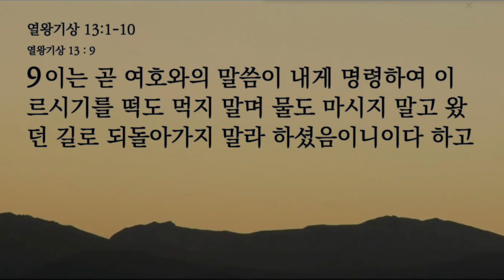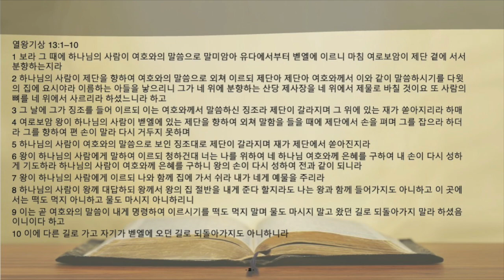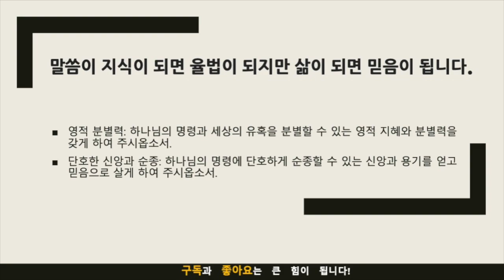묵상노트 ㅣ "하나님의 명령과 인간의 유혹: 무엇을 선택할 것인가?"(열왕기상 13:1-10)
"하나님의 명령과 인간의 유혹: 무엇을 선택할 것인가?"
열왕기상 13:1–10 (NKRV)
1 보라 그 때에 하나님의 사람이 여호와의 말씀으로 말미암아 유다에서부터 벧엘에 이르니 마침 여로보암이 제단 곁에 서서 분향하는지라
2 하나님의 사람이 제단을 향하여 여호와의 말씀으로 외쳐 이르되 제단아 제단아 여호와께서 이와 같이 말씀하시기를 다윗의 집에 요시야라 이름하는 아들을 낳으리니 그가 네 위에 분향하는 산당 제사장을 네 위에서 제물로 바칠 것이요 또 사람의 뼈를 네 위에서 사르리라 하셨느니라 하고
3 그 날에 그가 징조를 들어 이르되 이는 여호와께서 말씀하신 징조라 제단이 갈라지며 그 위에 있는 재가 쏟아지리라 하매
4 여로보암 왕이 하나님의 사람이 벧엘에 있는 제단을 향하여 외쳐 말함을 들을 때에 제단에서 손을 펴며 그를 잡으라 하더라 그를 향하여 편 손이 말라 다시 거두지 못하며
5 하나님의 사람이 여호와의 말씀으로 보인 징조대로 제단이 갈라지며 재가 제단에서 쏟아진지라
6 왕이 하나님의 사람에게 말하여 이르되 청하건대 너는 나를 위하여 네 하나님 여호와께 은혜를 구하여 내 손이 다시 성하게 기도하라 하나님의 사람이 여호와께 은혜를 구하니 왕의 손이 다시 성하여 전과 같이 되니라
7 왕이 하나님의 사람에게 이르되 나와 함께 집에 가서 쉬라 내가 네게 예물을 주리라
8 하나님의 사람이 왕께 대답하되 왕께서 왕의 집 절반을 내게 준다 할지라도 나는 왕과 함께 들어가지도 아니하고 이 곳에서는 떡도 먹지 아니하고 물도 마시지 아니하리니
9 이는 곧 여호와의 말씀이 내게 명령하여 이르시기를 떡도 먹지 말며 물도 마시지 말고 왔던 길로 되돌아가지 말라 하셨음이니이다 하고
10 이에 다른 길로 가고 자기가 벧엘에 오던 길로 되돌아가지도 아니하니라묵상 포인트
1. 하나님의 경고와 경멸
하나님은 자기 뜻을 선언하고, 예언자를 보내 신호를 보냅니다. 그러나 여러분 중 얼마나 많은 이가 하나님의 경고를 경멸하거나 무시하는가?
2. 물리적 현상과 영적 메시지
제단의 붕괴와 여로보암 왕의 손 마비는 물리적인 현상이지만, 영적인 메시지를 담고 있습니다. 우리 삶에서도 이러한 '신호'를 어떻게 받아들이는지 생각해봅니다.
3. 유혹과 그 거절
유혹은 무조건 '악'이라고 할 수 없습니다. 여로보암의 제안은 표면상으로는 나쁘지 않습니다. 그러나 선지자는 하나님의 명령을 지키기 위해 단호하게 거절합니다.
적용점
1. 하나님의 명령은 우선
하나님의 명령과 지시가 있을 때, 그것을 무조건적으로 따르는 태도가 필요합니다. 때로는 그 선택이 어렵거나 불리할 수 있습니다. 그러나 그것이 우리의 신앙과 삶에서 가장 중요한 기준입니다.
2. 영적 분별력
여로보암의 제안처럼, 세상은 많은 유혹과 선택을 주며, 그 중 어느 것이 하나님의 뜻에 부합하는지를 분별할 수 있는 영적 지혜가 필요합니다.
3. 단호함과 지속성
예언자의 예처럼, 하나님의 명령을 지키기 위해서는 단호함이 필요합니다. 그리고 그 단호함을 지속적으로 유지하려면, 하나님과의 깊은 관계와 꾸준한 기도 생활이 필요합니다.
맺음말
열왕기상 13:1-10은 우리에게 하나님의 명령과 인간의 유혹 사이에서 어떻게 선택해야 하는지에 대한 교훈을 줍니다. 그 선택에는 하나님의 지혜와 영적 분별력, 그리고 단호한 신앙이 요구됩니다. 이러한 원칙들을 우리 삶에 적용하며, 하나님의 뜻을 이루기를 기도합니다. 아멘.

기도제목
영적 분별력: 하나님의 명령과 세상의 유혹을 분별할 수 있는 영적 지혜와 분별력을 갖게 하여 주시옵소서.
단호한 신앙과 순종: 하나님의 명령에 단호하게 순종할 수 있는 신앙과 용기를 얻고 믿음으로 살게 하여 주시옵소서.
음원출처 : 크리스찬 BGM